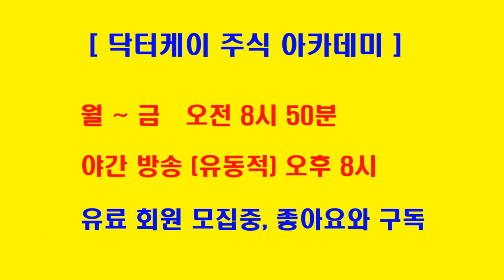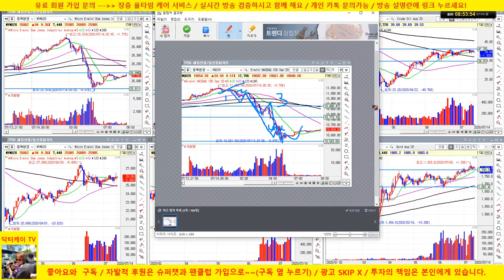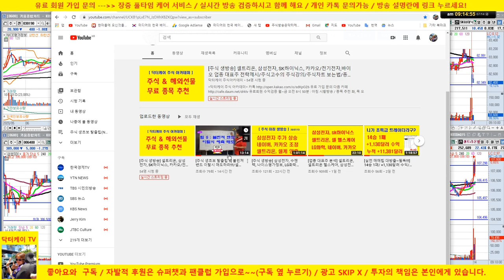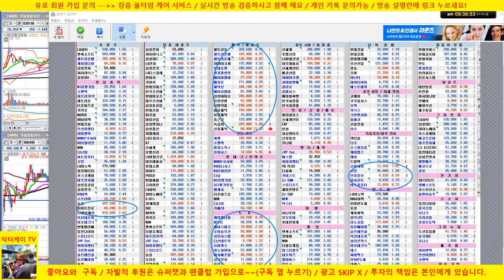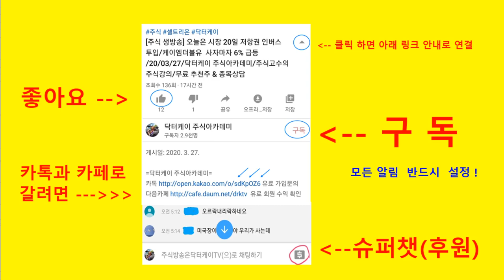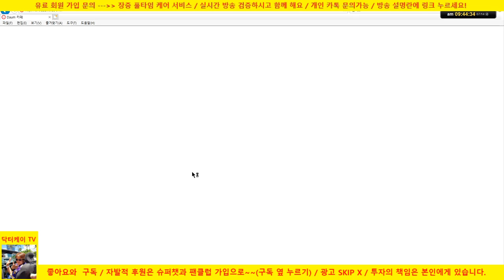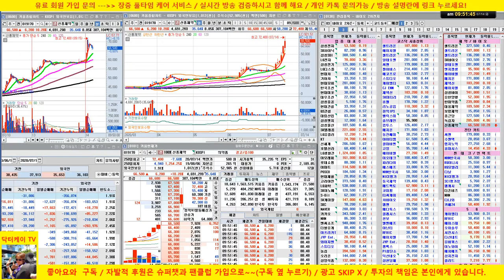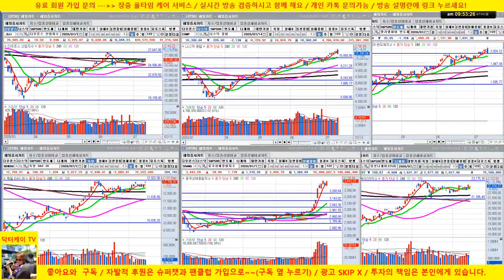[주식 생방송] 삼성전자, 셀트리온, 셀트리온 헬스케어 양호/20/07/14/닥터케이 주식아카데미/무료 추천주 & 종목상담/주식기법 무료강의